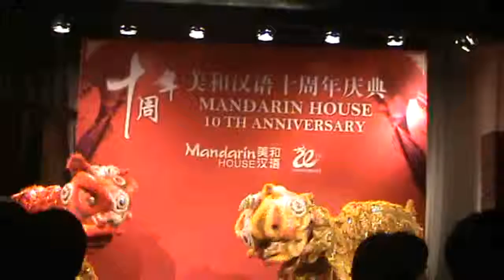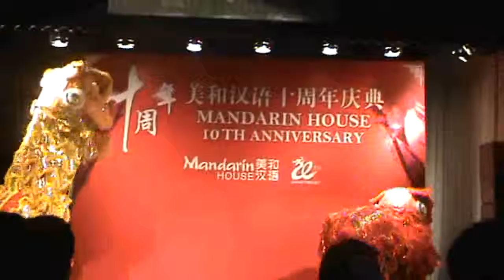Mandarin House 10th Anniversary - Lion danc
According to traditional Chinese belief, the lion signifies courage, stability and superiority. The lion's dance is performed to chase away ghosts and evil spirits. Now let`s see the Mandarin House 10th Anniversary Lion dance.